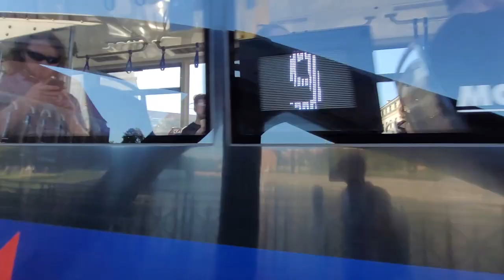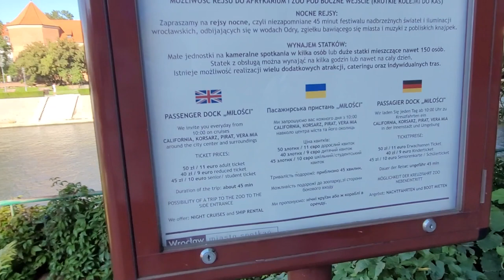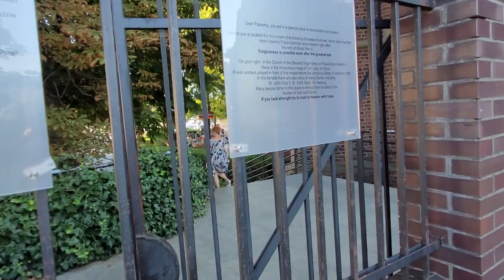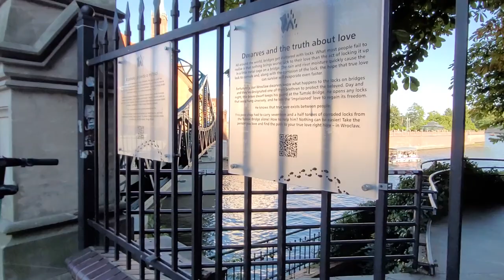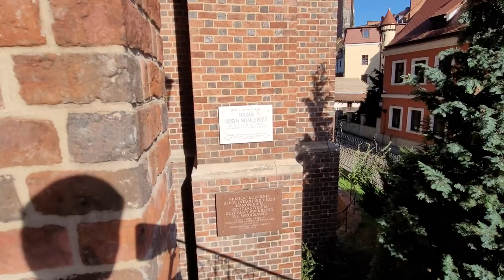ТУМСКИЙ ОСТРОВ/ЗАБЛУДИЛИСЬ/КОСТЕЛ СВЯТОГО КРЕСТА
Всем привет!
Сегодня мы с вами гуляем по Тумскому острову, немножко заблудимся и попадем в Костел Святого Креста.
Спасибо, что вы с нами и за лайки и комменты вообще респектище!
Пошли гулять!